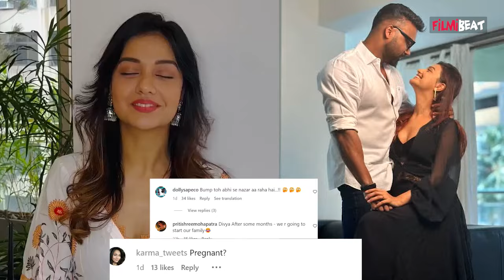Divya Agarwal ने मंगेतर Apoorva के साथ Share की Romantic Photos, Fans को दिखा Actress का Baby Bump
Divya Agarwal shared romantic photo with fiance Apoorva Padgaonkar, fans asked- Is She pregnant?.Watch Out